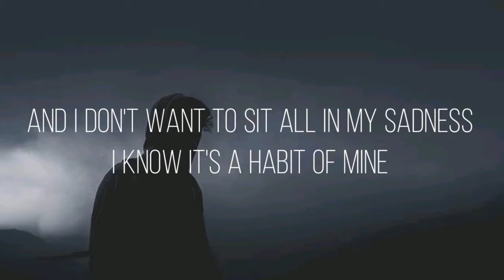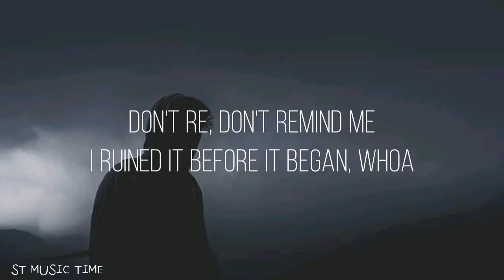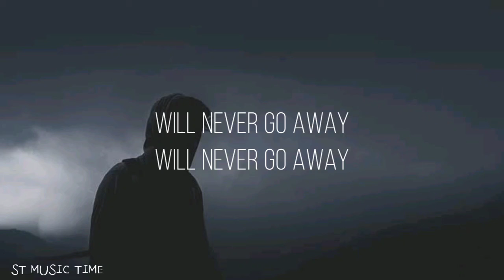Trevor Daniel & Selena Gomez - Past Life (Lyrics)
Selena Gomez - Past Life
Trevor Daniel - Past Life

past Life Lyrics :

[Verse 1: Trevor Daniel & Selena Gomez]

[Pre-Chorus: Selena Gomez & Trevor Daniel]
I start what I don't know how to end

[Chorus: Selena Gomez with Trevor Daniel]
Got me here like you could never figure me out
I never let you figure me out

[Verse 2: Trevor Daniel & Selena Gomez]

[Chorus: Trevor Daniel with Selena Gomez]

[Post-Chorus: Trevor Daniel & Selena Gomez, Selena Gomez]
(Oh) Where we've been
What we know (Woah, woah, woah)
Will never go away (Oh)
Will never go away (Woah, woah, woah)

[Outro: Trevor Daniel & Selena Gomez]